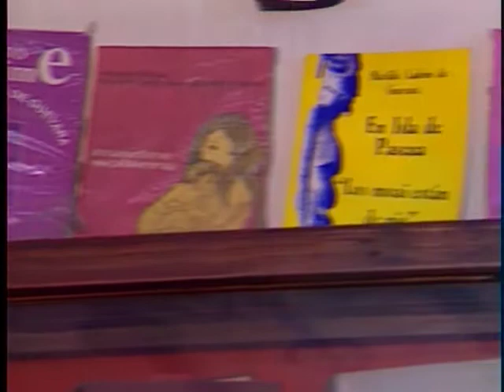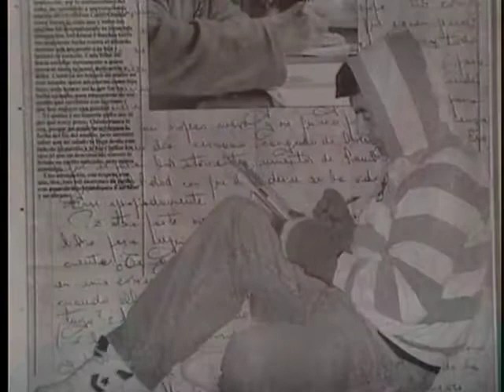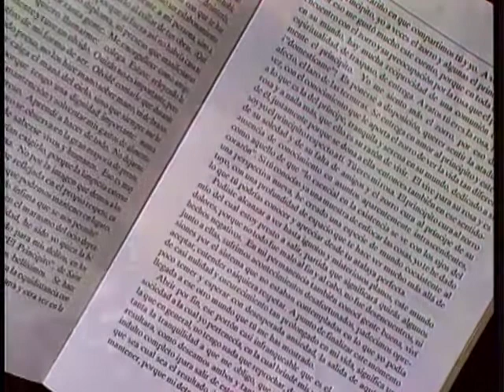Telemundo: Escritora y Preso Rodrigo Alonso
En esta historia se cuenta el nacimiento del libro “Pacto Sublime” de Matilde Ladrón de Guevara y Patricio Egaña en un reportaje de Rodrigo Alonso